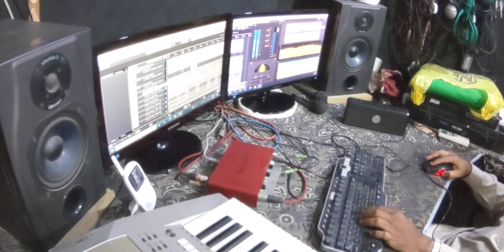Mixing And Mastering | Ghulam Muhammad | Sangat Studio